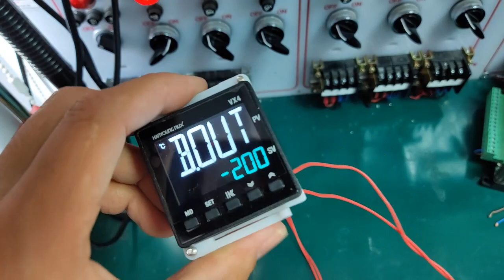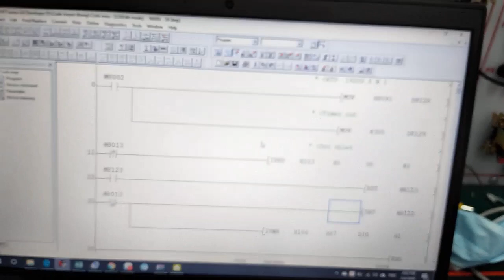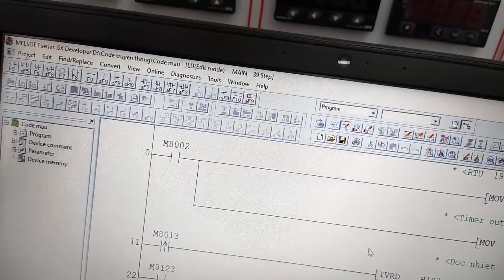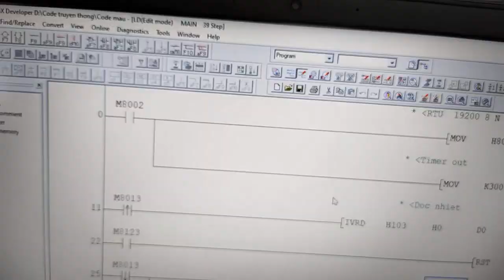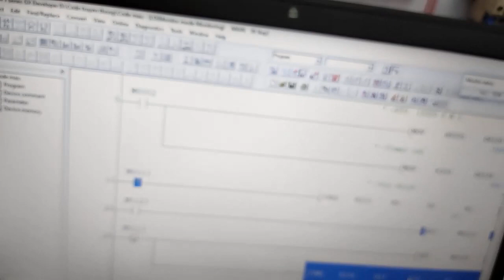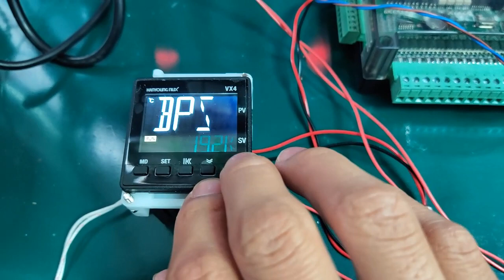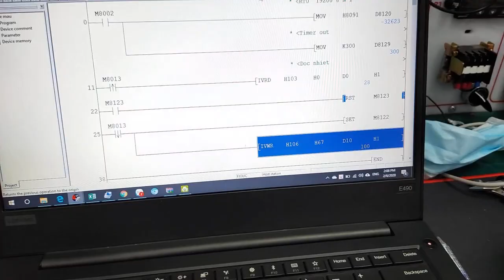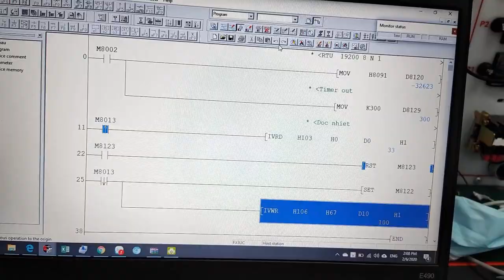==== HANYOUNG NUX VIỆT NAM ==== TRUYỀN THÔNG VX4 VÀ BO PLC MITSU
Video hướng dẫn cách cài làm thế nào để truyền thông Kết Nối với Đồng hồ nhiệt VX4--UMNA-A1C của hanyoung nux
HANYOUNG NUX VIETNAM CO.,LTD
6th Floor, SACOM Building, 152/11B Dien Bien Phu,
W. 25, Binh Thanh Dist, Ho Chi Minh City, Vietnam.